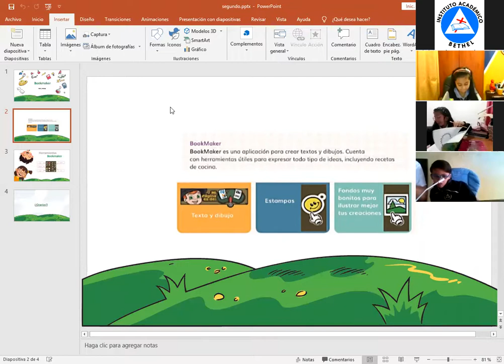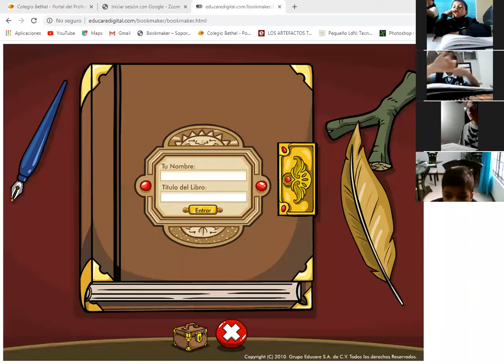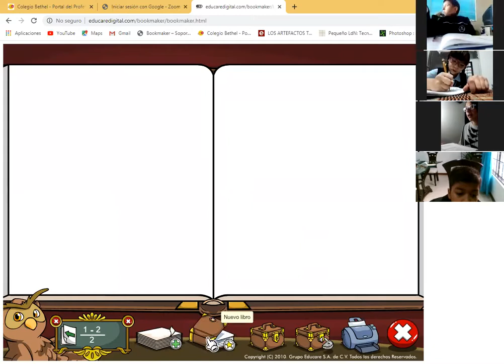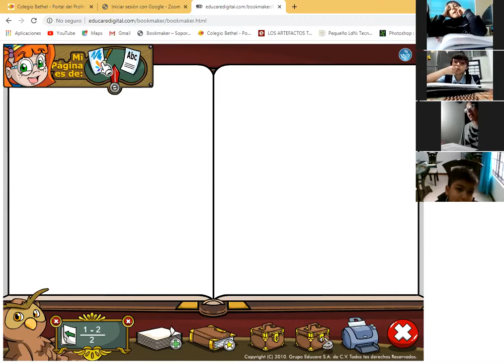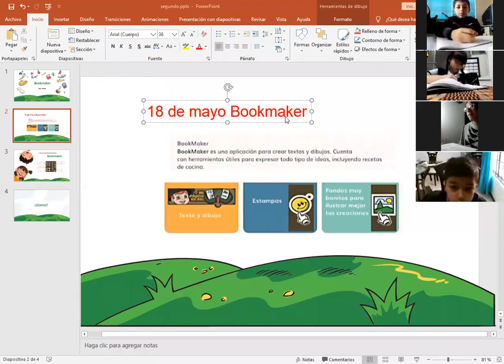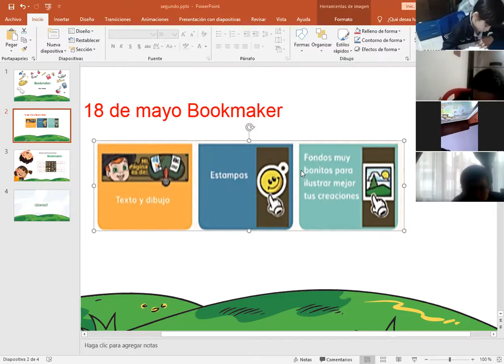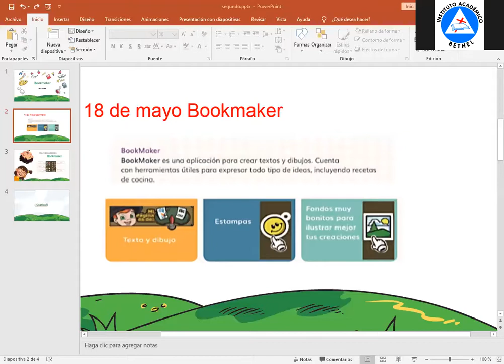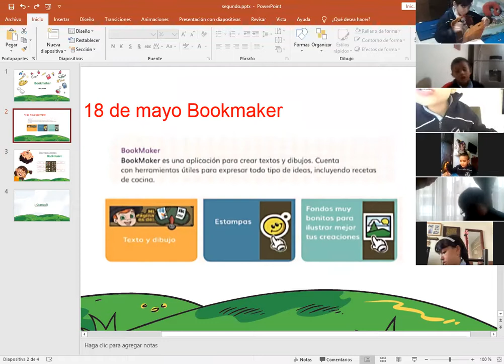Segundo Informática 18 de mayo - Segundo